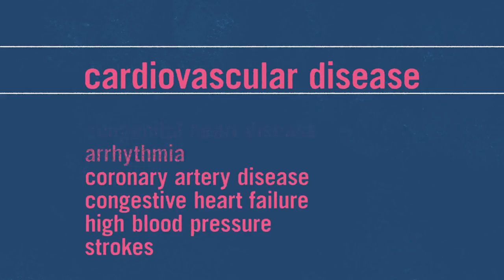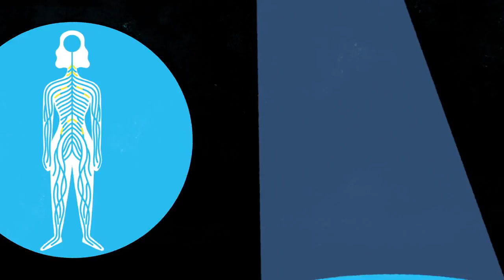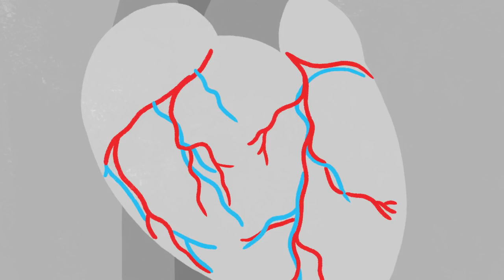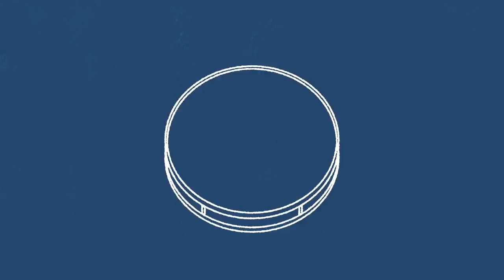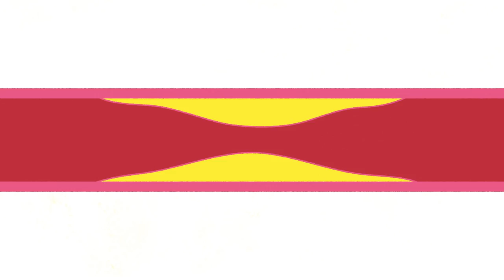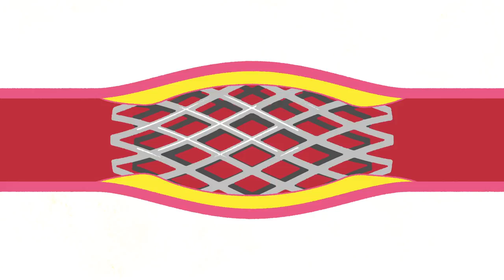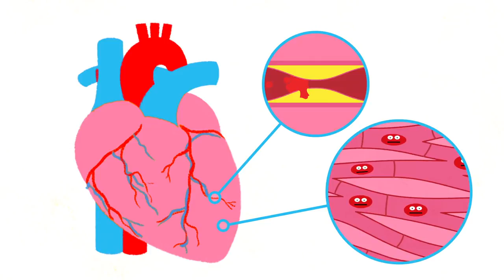What happens during a heart attack? Krishna Sudhir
View full lesson: Approximately seven million people around the world die from .

TED-Ed's commitment to creating lessons worth sharing is an extension of TED's mission of spreading great ideas. Within TED-Ed's growing library of TED-Ed .

 Welcome back to our new video in this video we are .

Diabetes HIV, AIDS .